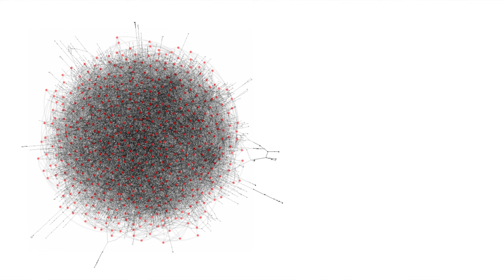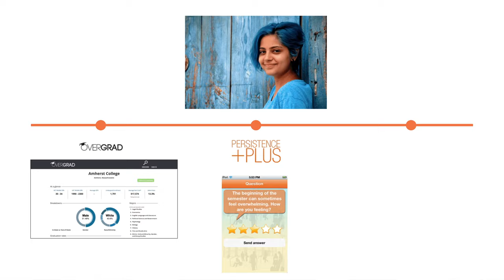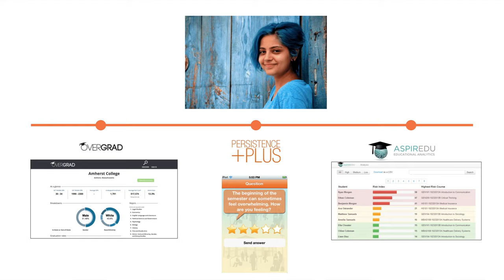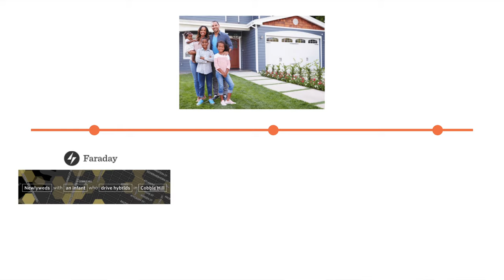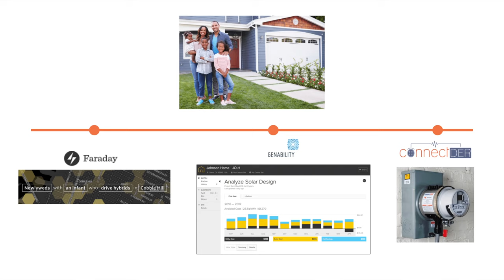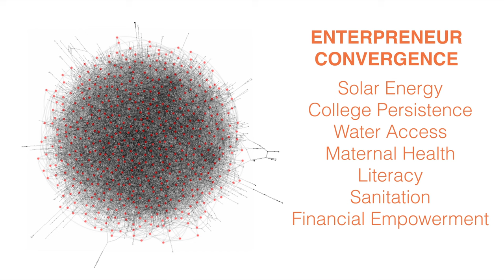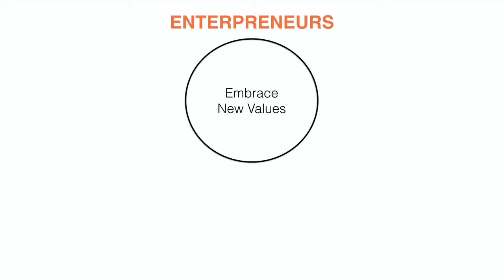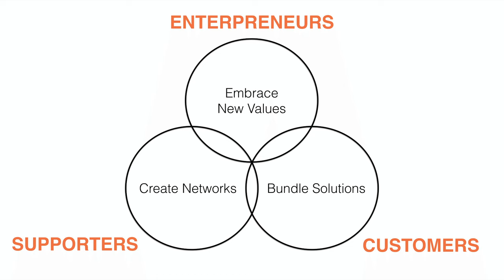The Power of Entrepreneur Convergence | Katie Beck | TEDxHerndon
We often imagine entrepreneurs as single superheroes, yet solving society's biggest problems usually requires hundreds of innovations, not a single moonshot.  Entrepreneur coach Katie Beck coaches all of us to find the connective tissue between innovative solutions to achieve greater impact.

Katie Beck is a social innovation leader, startup coach, and organizational design geek, committed to designing communities where people can thrive.  Most recently, Katie was Chief Operating Officer of 4.0 Schools, a national education entrepreneurship incubator, supporting innovators to launch new products, programs, services and school models to transform education in the United States.  Katie was named a Forbes 30 under 30 leader and is a frequent speaker and facilitator on design and entrepreneurship, including with XPrize, SXSWedu and Venture For America.  Previously, Katie led entrepreneurship and diversity programs at Teach For America, and started her career as a 5th and 6th grade English teacher in New Orleans.